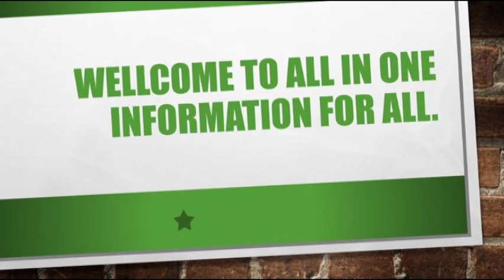new year wishes 2018 on 31-12-17